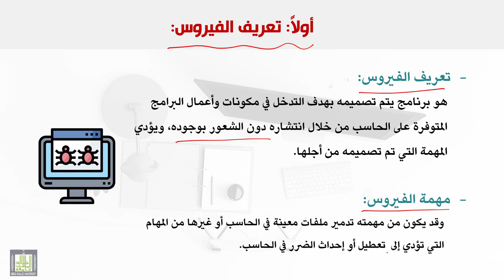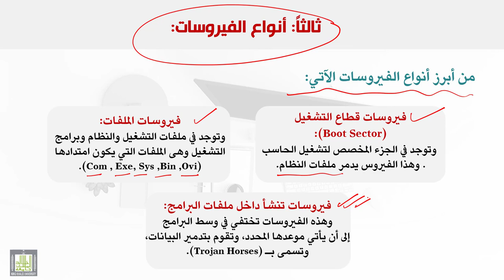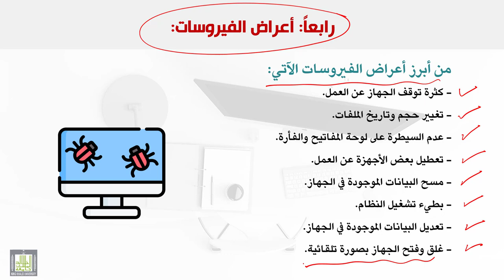الحاسب الآلي في التعليم | 4 | فيروسات الحاسب الآلي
المقررات المفتوحة - الحاسب الآلي في التعليم
الدرس 4 : فيروسات الحاسب الآلي
أهداف الدرس :
1- تعرف الفيروس بصورة صحيحة.
2- تناقش مصادر الفيروسات.
3- تفرق بين أنواع الفيروسات.
4- تتعرف على أعراض الفيروسات بدقة.
5- تتعرف على طرق الوقاية من الفيروسات.

ملخص الدرس :
يهتم هذا الموضوع بالتعريف بماهية الفيروسات ومصادرها المختلفة، وكذلك أنواعها وأعراضها وأهم طرق الوقاية منها.